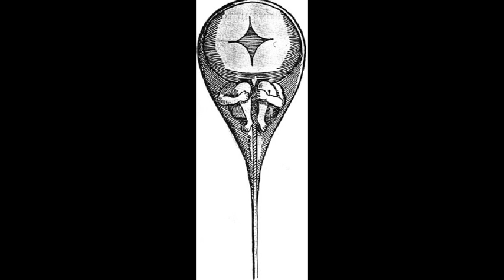Homunculus Debunking by Killer Orange Cat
This is my impression of the Homunculus videos by a Russian "Scientist" on Youtube.  I am in essence trying to debunk these videos as I believe they are nothing more than a hoax.

Pictures by Pixabay.com